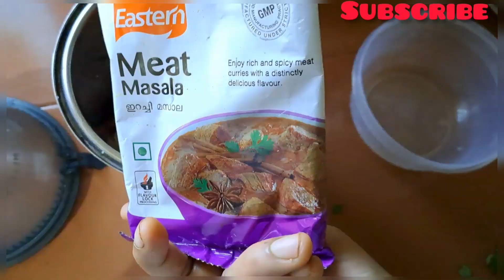🌙iftarspecial 💫||ആരും കൊതിക്കും Easy chicken kebab😋👌||~shymazi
2022ramadan song,
ramadan status, ramadan

big boss bigboss uppummulakum uppummulakum susu susu